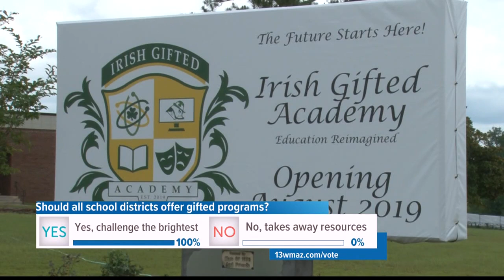Dublin City Schools to open new Irish Gifted Academy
Dublin City Schools will open their new Irish Gifted Academy this August in hopes of better serving their gifted students. Pepper Baker spoke with school administrators and parents to learn more about their expectations for the program in the upcoming school year.

13WMAZ News is the #1 station for news and weather in the Central Georgia area, serving people in Dublin, Macon, Milledgeville and Warner Robins.